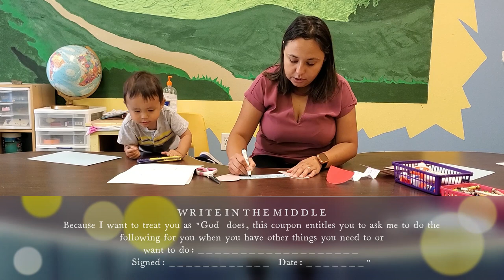2021-04-10 Kids Sabbath School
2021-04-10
Kids Sabbath School

Christian Education
Riverview Christian Academy (RCA)